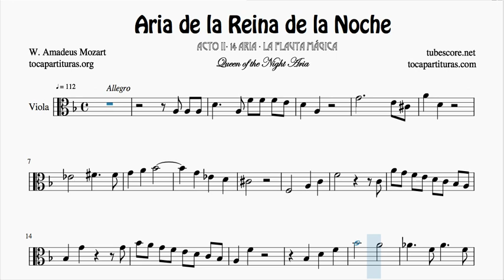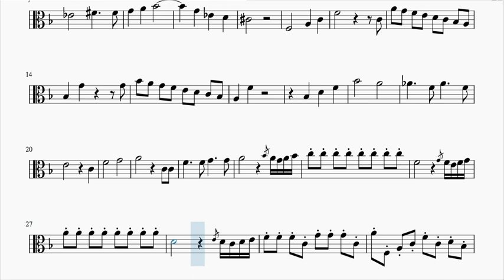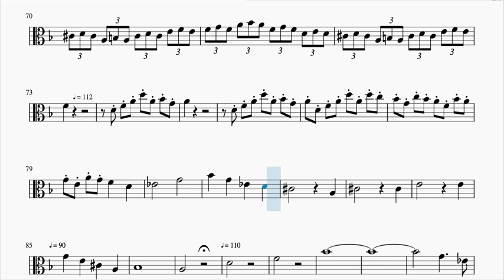Aria de la Reina de la Noche La Flauta Mágica Partitura de Viola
Si quieres que sigamos subiendo vídeos como este, por favor, apóyanos con alguna de nuestras camisetas o pdf

Puedes colaborar también incluyendo las Notas en los subtítulos de los vídeos.